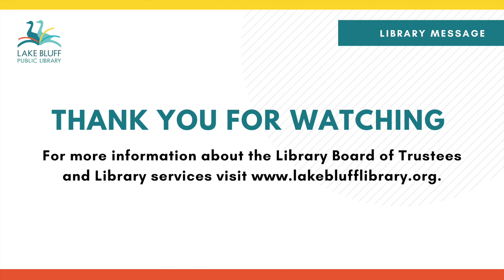Meeting of the Human Resources Committee - 10/10/22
Library Staff in attendance:
Katie Horner

Board Members in attendance:
Jenny Graziano
Janie Jerch
Kathy Meierhoff
Bonnie Shaul